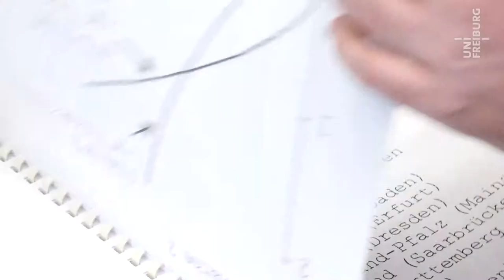Bastian Rapp - Taktiles Display - Uni Freiburg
Ein Touch-Display ist normalerweise aus Glas oder einem Kunststoff und auf jeden Fall glatt. Für Sehende ist das optimal. Aber nicht für die Gruppe der Sehbehinderten. Speziell für sie entwickelt Bastian Rapp an der Uni Freiburg ein gar nicht glattes Display, dessen Ausgaben man mit den Fingern ertasten kann.